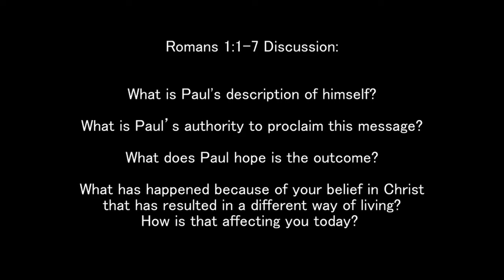Week 1 - Romans 1:1-7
Pastor Couser explains where we are heading with Romans in our One Another Groups and offers suggestions for Week 1 discussion over the selected passage.